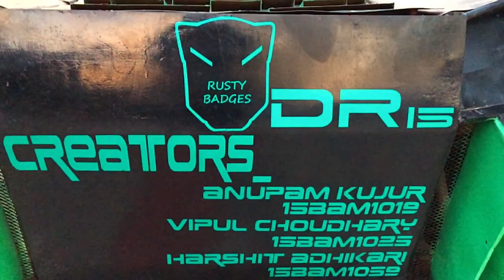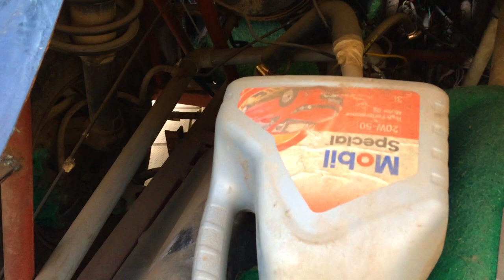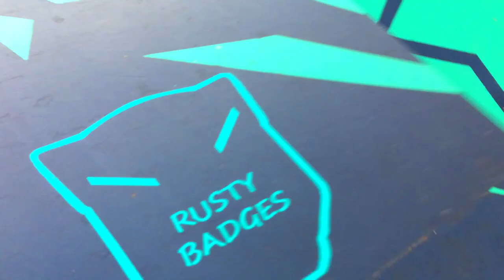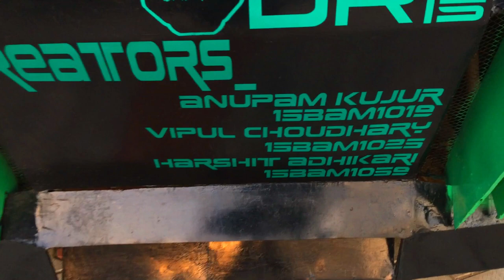DR15 | DEATH ROLL 15 | Rusty Badges